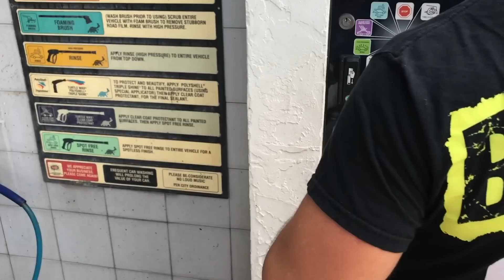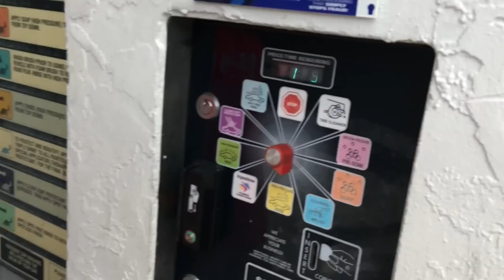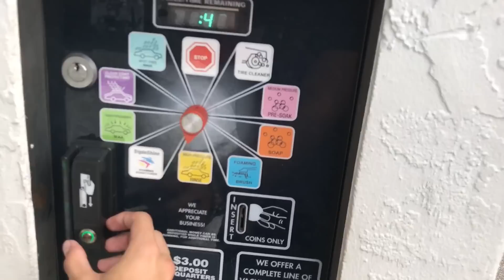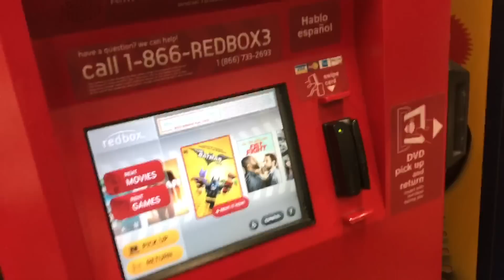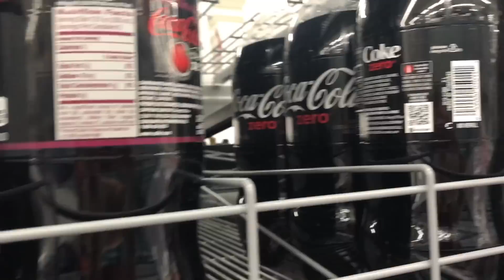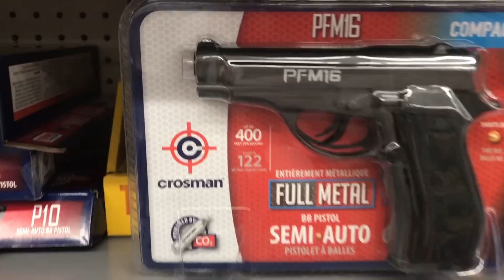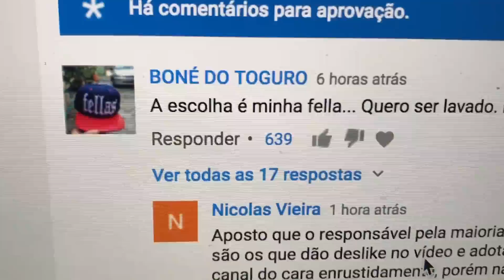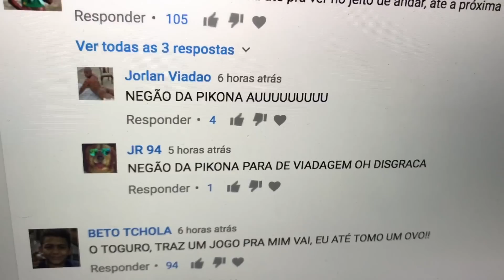LAVANDO O CAMARO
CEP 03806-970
SÃO PAULO